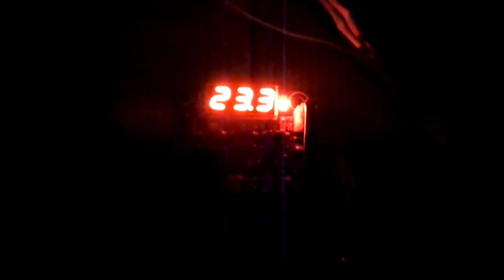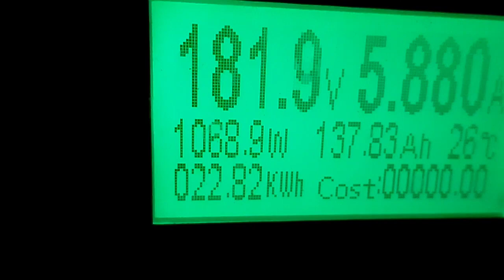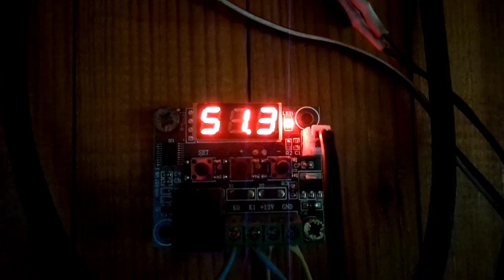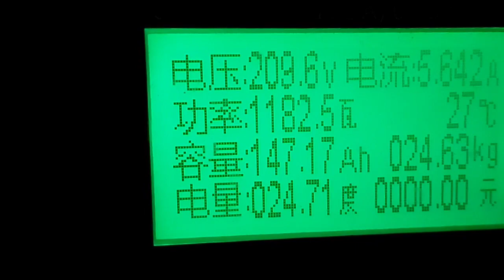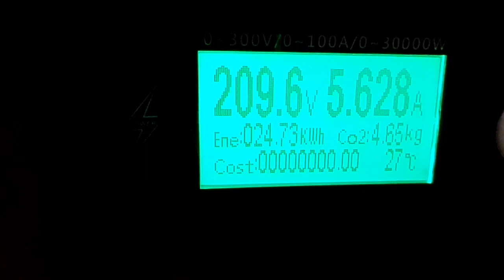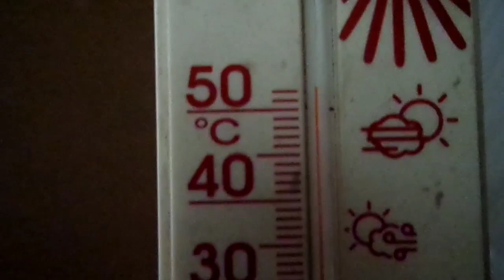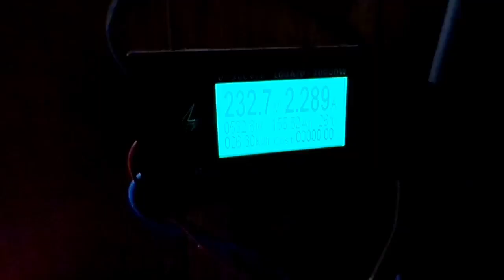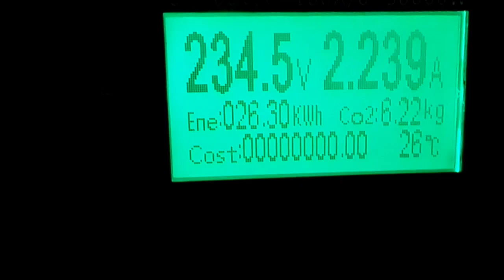Отопление солнечным коллектором 27декабря